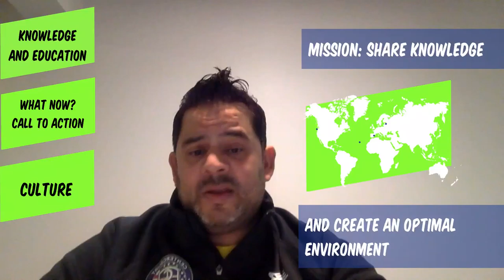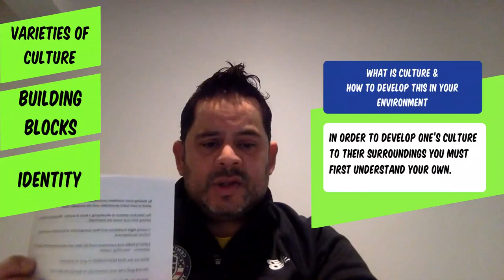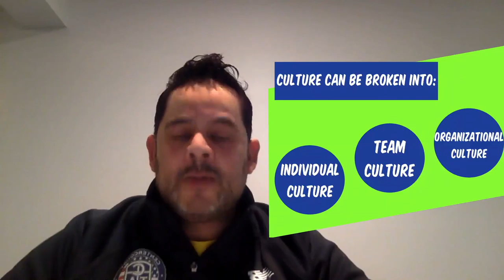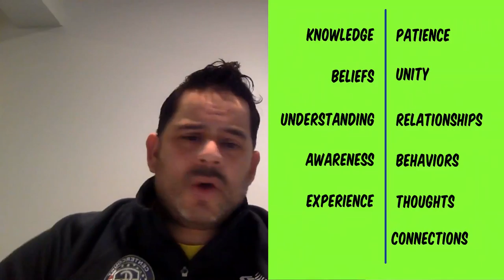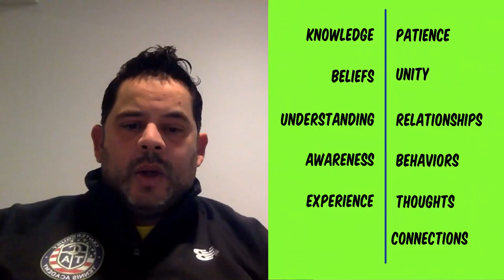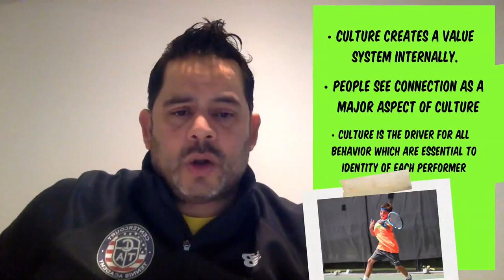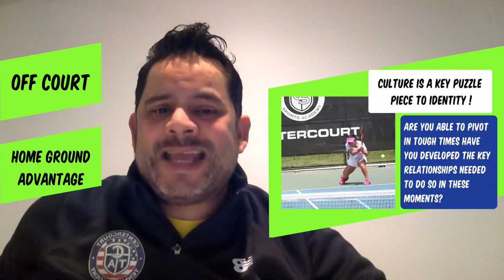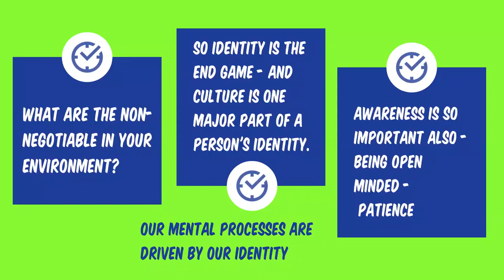Between the White Lines Conrad Singh